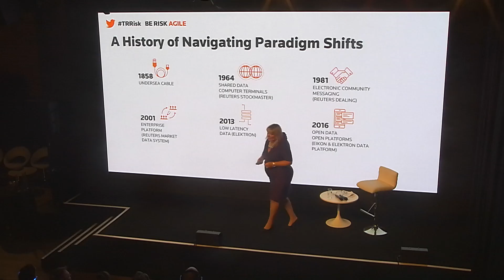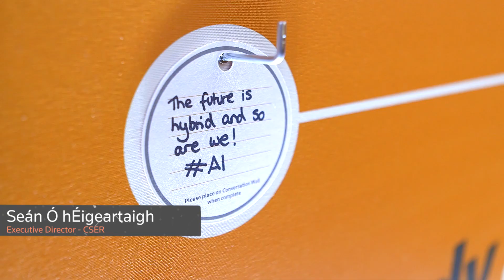Thomson Reuters London Risk & Compliance Summit 2018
Watch the key highlights from Thomson Reuters London Risk and Compliance Summit 2018. The Summit brought together hundreds of thought leaders and practitioners from financial markets, risk and compliance communities to explore the technologies and partnerships that are enabling financial institutions and corporations to be ‘risk confident’ and FightFinancialCrime.